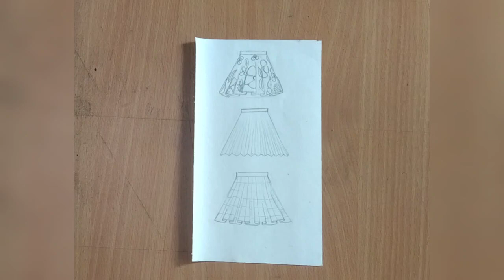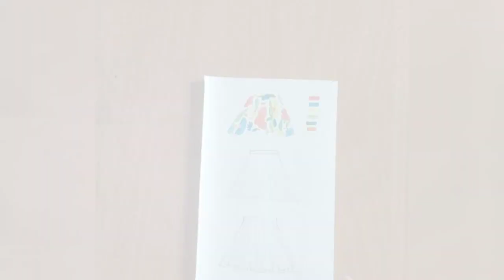How to draw Gen Z mini skirt. Floral Mini skirt illustration. fashion @Samruddhi Murumkar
learn how to draw beautiful fashion illustration.